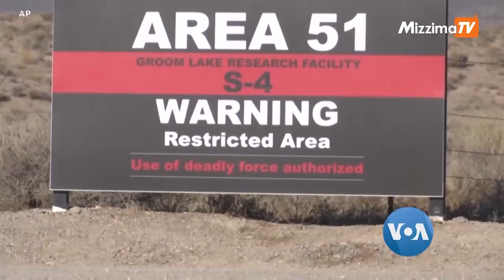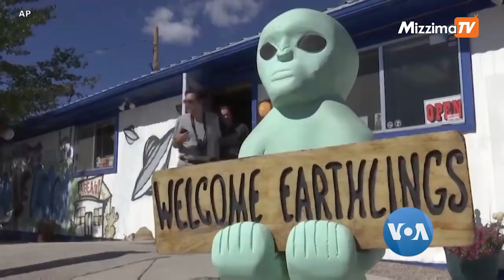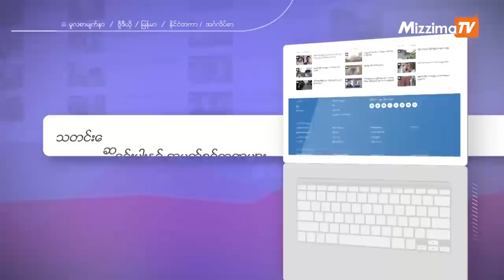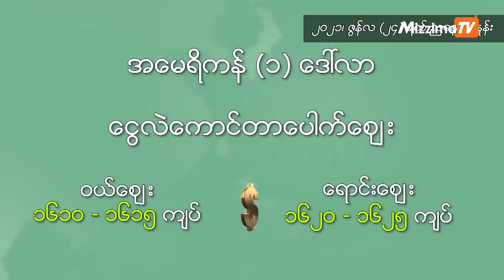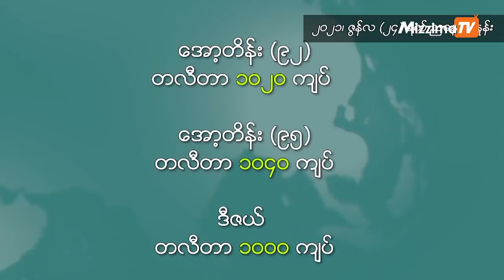မဇ္ဈိမအတွက် ဗွီအိုအေ သတင်းလွှာ (ဇွန် ၂၅ ရက်၊ ၂၀၂၁)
နိုင်ငံတချို့ဟာ ဒီမိုကရေစီနဲ့ လူ့အခွင့်အရေးကို အကြောင်းပြပြီး တခြားနိုင်ငံတွေရဲ့ ပြည်တွင်းရေးကို ဝင်ရောက်စွက်ဖက်နေတယ်လို့ ရုရှားနိုင်ငံ မော်စကိုမြို့မှာ ကျင်းပတဲ့ နိုင်ငံတကာ လုံခြုံရေးညီလာခံမှာ မြန်မာစစ်တပ် အကြီးအကဲ ဗိုလ်ချုပ်မှူးကြီး မင်းအောင်လှိုင်က ဗုဒဟူးနေ့က ပြောဆိုပါတယ်။ အင်ဒိုနီးရှား ပင်လယ်ပြင်မှာ ပလတ်စတစ် အမှိုက်တွေ တောင်ပုံရာပုံ ဖြစ်လာတာကို သတိထားမိတဲ့ သူငယ်ချင်း ၂ ယောက်က ကျွတ်ကျွတ်အိတ်တွေ၊ ခေါင်းလျှော်ရည် အိတ်ခွံတွေကို လမ်းခင်းတုံးတွေ အဖြစ် အသွင်ပြောင်းပြီး သဘာ၀ ပတ်ဝန်းကျင် ခြိမ်းခြောက်မှုကို အန်တုနေကြပါတယ်။ ဒီလို နိုင်ငံတကာသတင်းဆောင်းပါးတွေအပြင် နောက်ဆုံးရငွေလဲနှုန်း၊ ရွှေဈေးနဲ့ စက်သုံးဆီဈေးနှုန်းတွေကို ဇွန်လ ၂၅ ရက်နေ့ မဇ္ဈိမအတွက် ဗွီအိုအေ အစီအစဉ်မှာ ကြည့်ရှုနိုင်ပါတယ်။